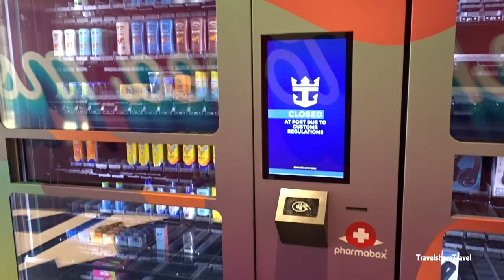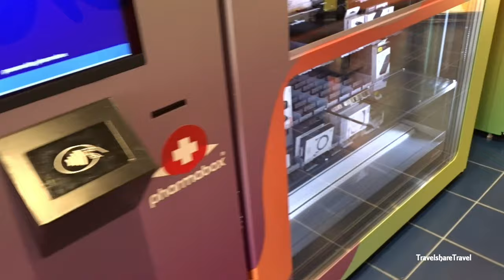Wonder of the Seas Unboxed - Secret Pharmabox Vending Machines Space Wonder of the Seas Cruise Ship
Unboxed -Stocked for Adventure Store-. A "hidden" store on Wonder of the Seas Cruise Ship.

It's like almost like a secret store on the Wonder of the Seas. You can just walk past it without noticing it or you might think it's something for the children or teenagers.
In this small space called Unboxed there are some pharmaboxes. Vending machines on the ship containing different daily life products. From toothbrushes, toothpastes, band-aids to sunburn lotions to powerbanks, usb cabels and headphones. Just those things that you can forget to bring or that you just didn't bring enough of them.

For more of Wonder of the Seas and other Royal Caribbean Cruis Ships visit our "All Royal Caribbean Cruise Line Videos" Playlist

Vending machine Wonder of the Seas.
Royal Caribbean pharmabox.
Wonder of the Seas Cruise Ship pharmabox.
Wonder of the Seas store.
Wonder of the Seas retail.